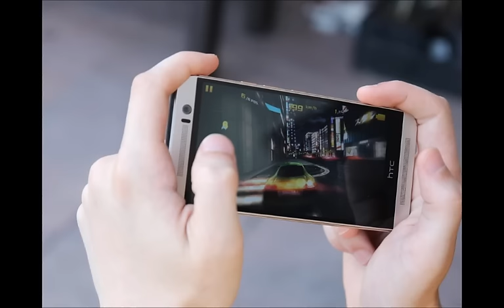HTC One X9 First Look & Specs || 4GB RAM,23MP Camera,Features,Price $472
After launching the One A9, HTC is apparently getting ready to introduce another One-branded smartphone, which might be called One X9. This name is showing up on a leaked promo image, alongside what appears to be a white variant of the upcoming device that's presented as being "packed with city smarts" - yeah, we all love ambiguous taglines.

Unlike the One A9, the One X9 seems to have BoomSound speakers, and could be a high-end smartphone.

Rumors coming out of China are suggesting that the handset sports a Quad HD (1440 x 2560 pixels) display of at least 5 inches, and will be powered by a Qualcomm Snapdragon 820, or a deca-core MediaTek Helio X20 processor. Other features might include 4 GB of RAM, a 4 MP UltraPixel front-facing camera, a 23 MP rear camera, 64 GB to 128 GB of expandable internal memory, and a 3500 mAh battery.

At the moment, we can't know for sure if the image seen above (click to enlarge) is genuine. Hopefully, we'll soon find out more about this alleged HTC One X9.

Three years ago, HTC introduced the One X, arguably one of its best Android smartphones to date. Will the One X9 be released as a successor to that handset? We'll just have to wait and see.